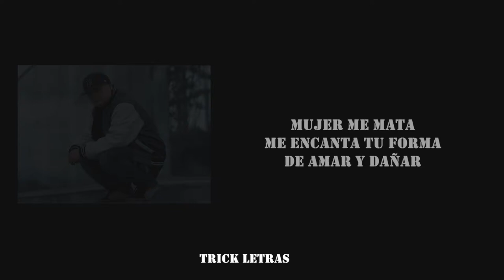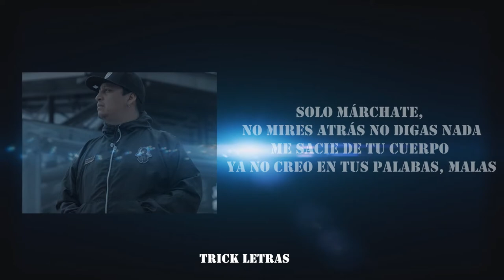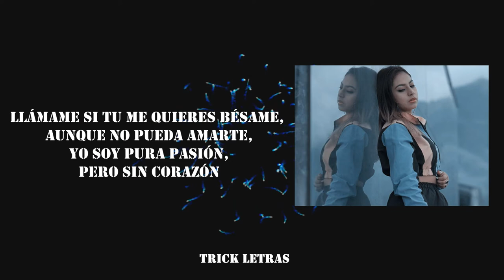Liric Traffic Feat Connie Cox - Mala | LETRA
Liric Traffic Feat Connie Cox - Mala

Producción musical
Grabacion, Mezcla: Missile Sound
Master: Puente Music Jota
Instrumental:  Solidoz Beatz
Vocal Coach Coro: Maria Katherina
Producción Visual:
Producción Visual:
Esensial Films (CKR)
Tema: Mala
Autores: LosGastaTinta  Connie Cox
Pais: Ecuador

Año 2020